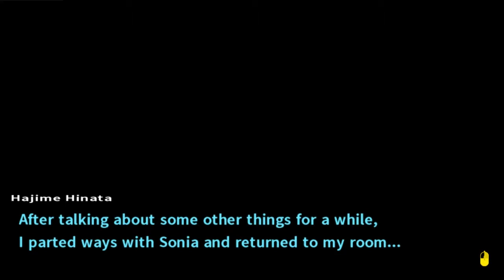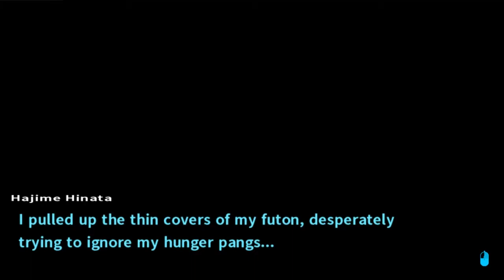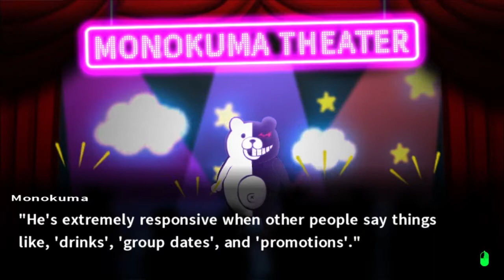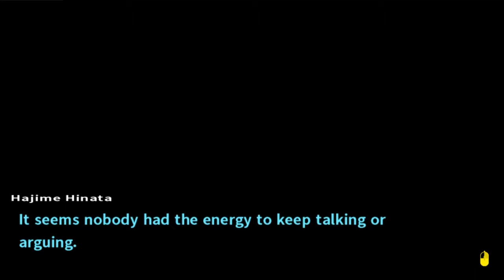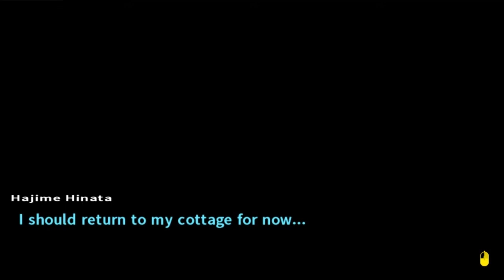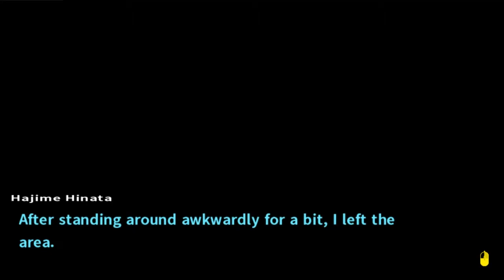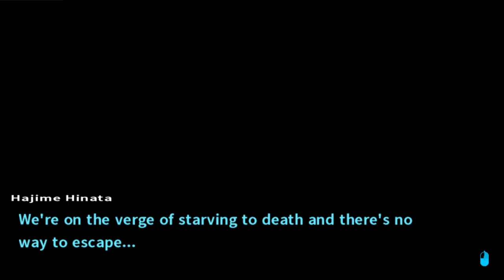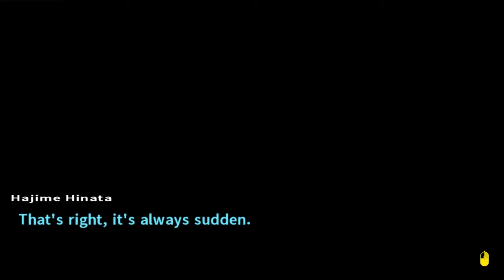THE SICK EPISODE - Danganronpa 2: Goodbye Despair Episode 30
Sorry in advance...i was sneezing and feeling unwell all through this recording...

If you like this maybe some Zero Escape tickles your fancy
Big thanks to FlyingTunes and the Artists for the Awesome Music:

Sock it Too Them - Paul Flint
Support Paul Flint